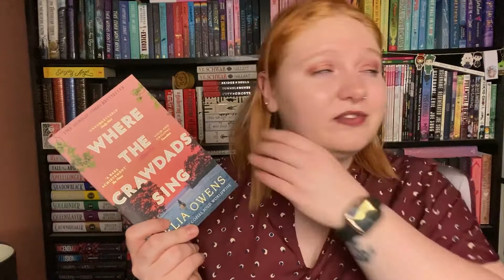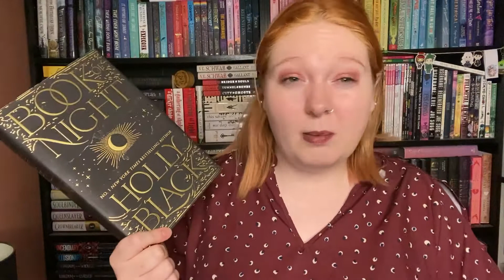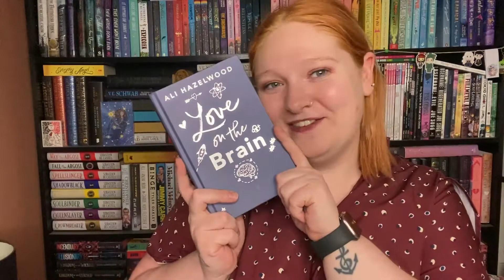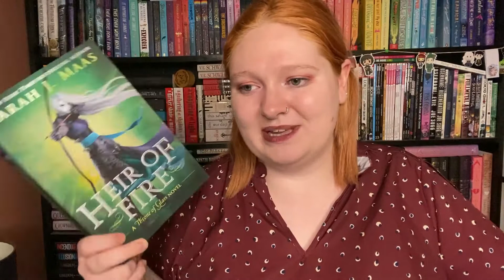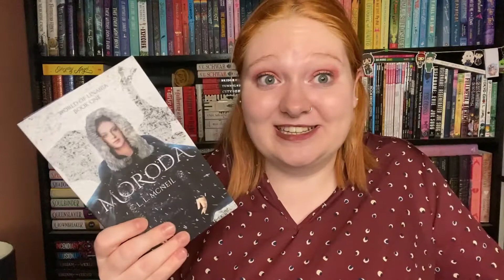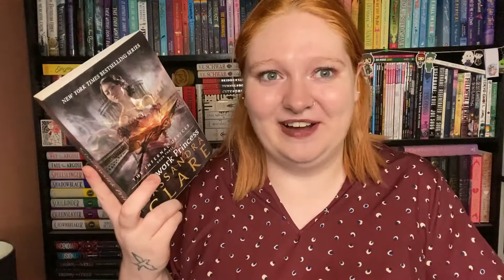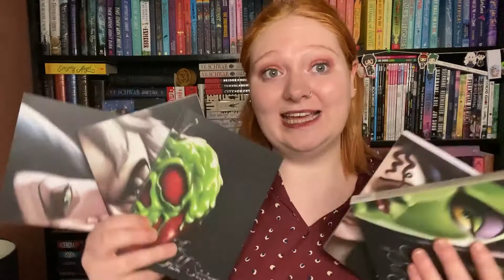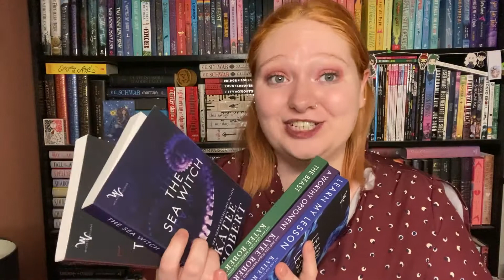August 2022 Reading Wrap-Up